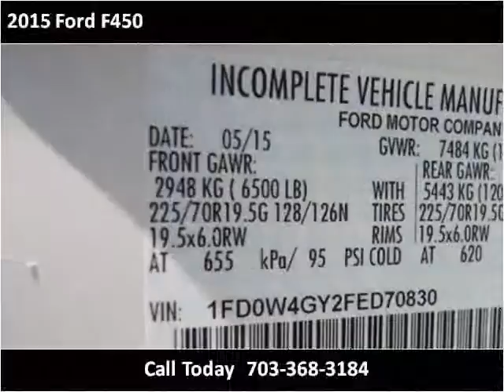2015 Ford F450 New Cars Manassas VA